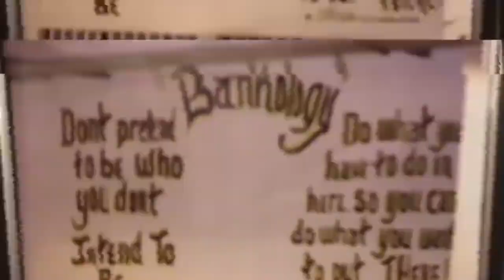THIS PRISON WILL FOREVER BE LEGENDARY! part 2